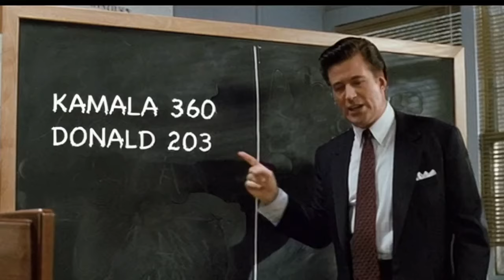DONSSORRY DON LOST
It's Election Day and one loser salesman is feeling the pressure of a big loss.